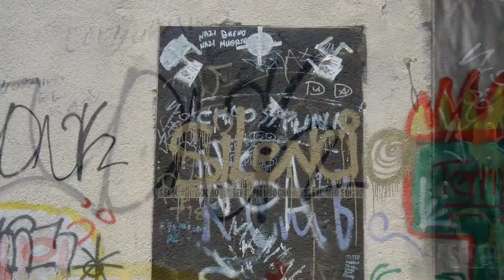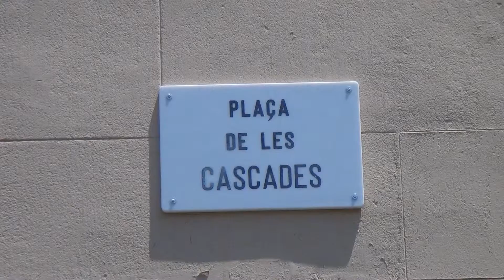Fountain Barcelona Catalonia Street Performer 2014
Friend and share Chris Summerfield Videos International on YouTube.
I love to see street performers everywhere they make a drab day bright  but not in Barcelona where its allays sunny. Thanks to the artist, and everyone else in Barcelona for my great stay there. Chris Summerfield Media